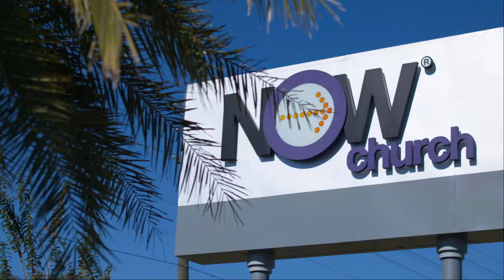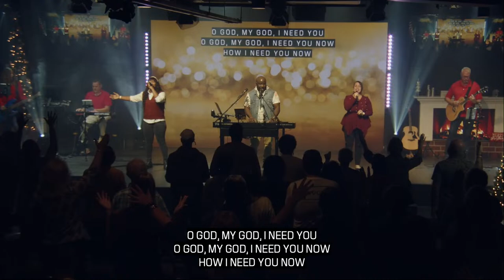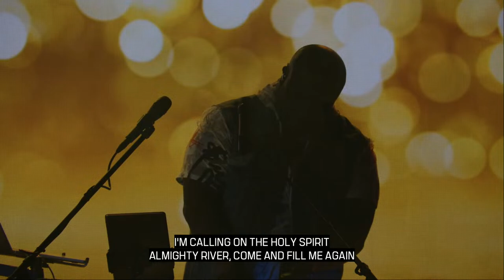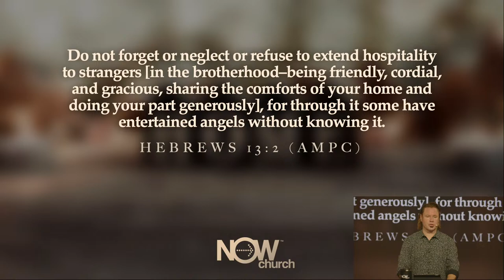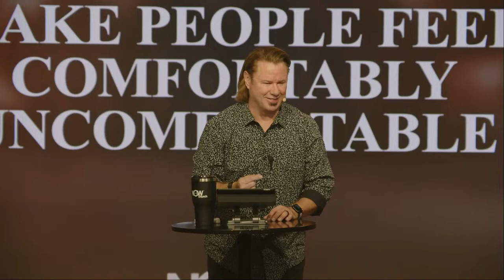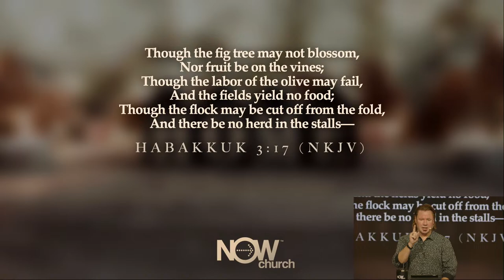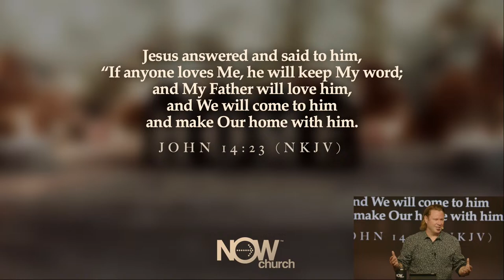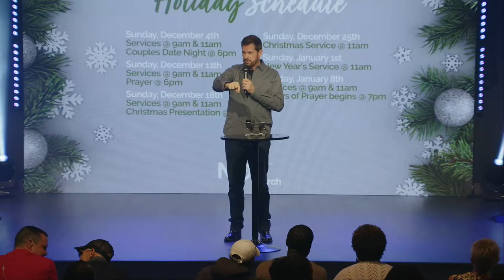Online Campus December 4, 2022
Part one of "Home For The Holidays" series. Pastor Richard reveals a new series for December covering the importance of GOD'S FAMILY called THE CHURCH.